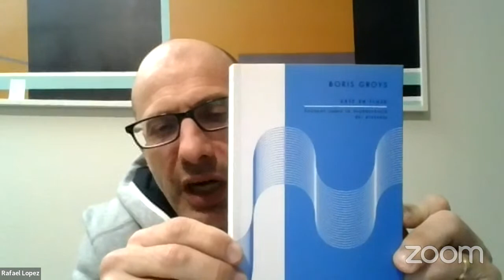Arte en flujo de Boris Groys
Comentario de este interesante libro publicado por Caja Negra

Conviértete en miembro de este canal para disfrutar de ventajas:
Tienes todos mis libros en Amazon. Puedes buscar por mi nombre: Rafael López Borrego